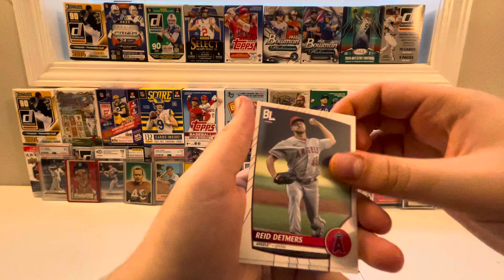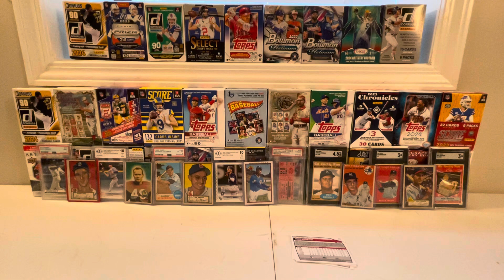Topps 2023 Big League Baseball Pack Rippin 8!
It’s time once again for another awesome Rippin folks! This time we’re Rippin into another pack of Topps 2023 Big League Baseball with 4 cards to be found! We hope you guys enjoy this fun little Rippin of mine!